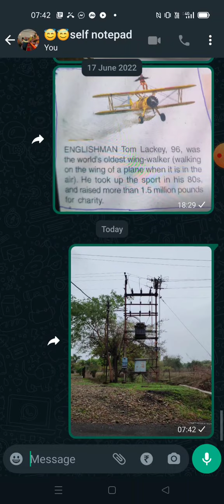Lightening arrestor bypass करून ठेवणं हे रोहित्र फेल होण्याच एक मोठं कारण आहे.